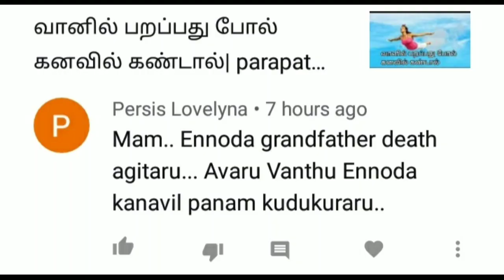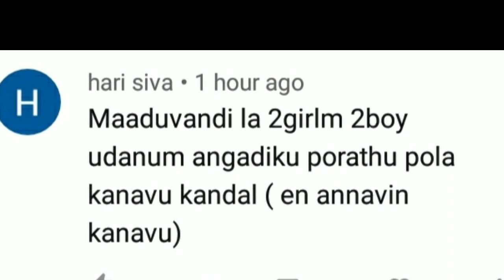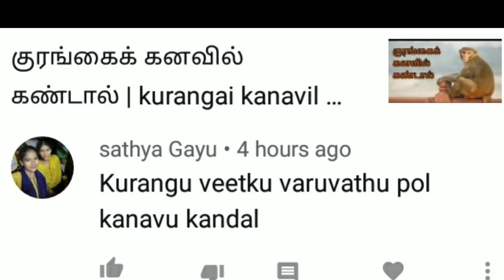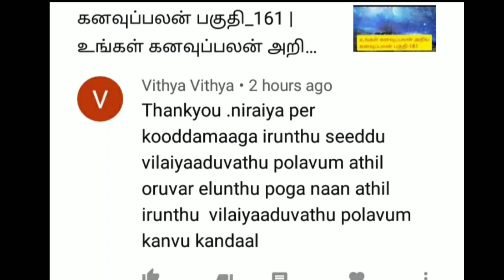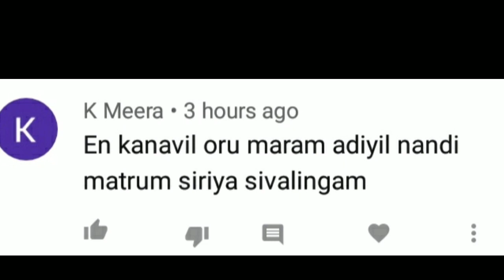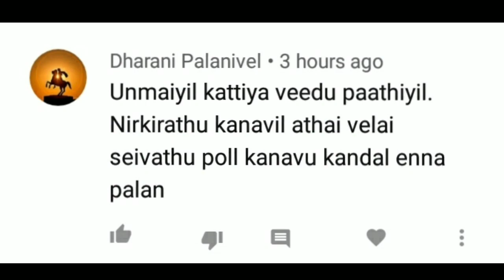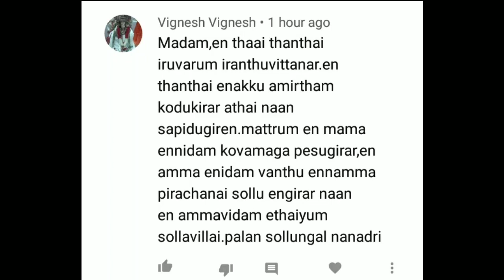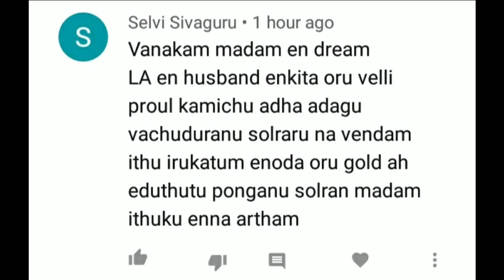கனவுப்பலன் பகுதி_162| உங்கள் கனவுப்பலனை அறிய | dream question & answer|dream interpretation in tamil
anita's clips | kanavu palan pakuthi _ 162